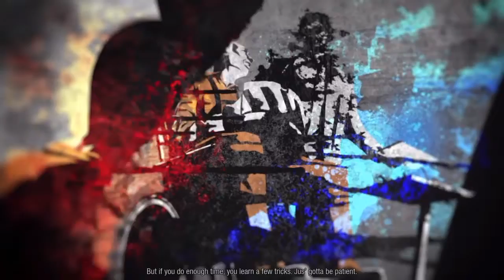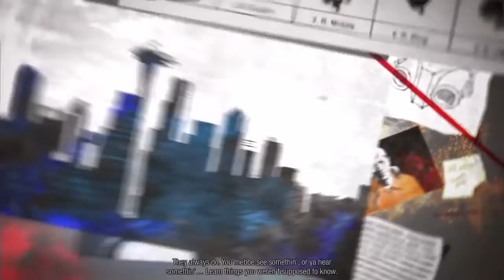So much so fast part 2 ( Infamous second son )